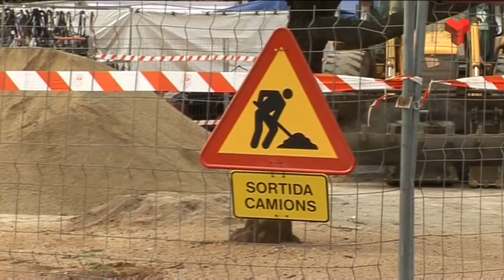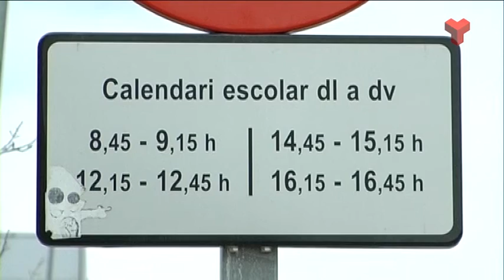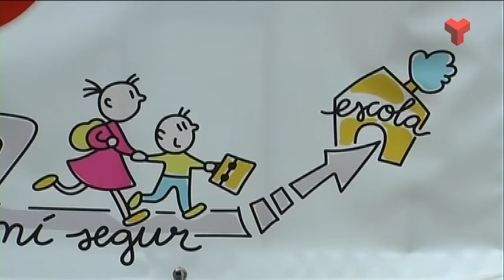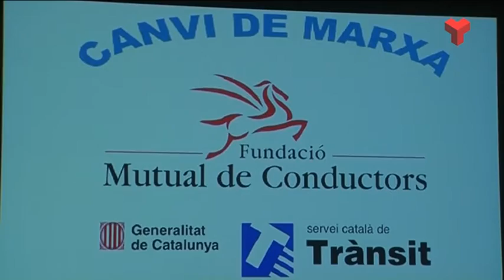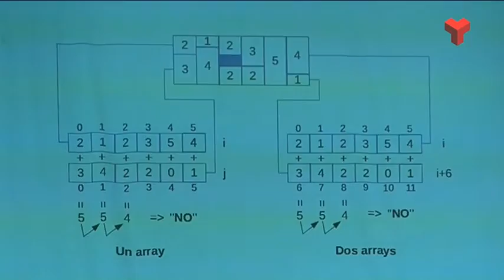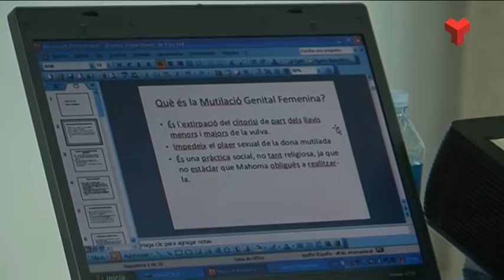Informatiu Vespre dimecres 16-03-2016 de Canal Terrassa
L'Informatiu Vespre de Canal Terrassa d'aquest dimecres 16 de març de 2016. Presentat pel Francesc Novell. Més informació i notíces a la web;